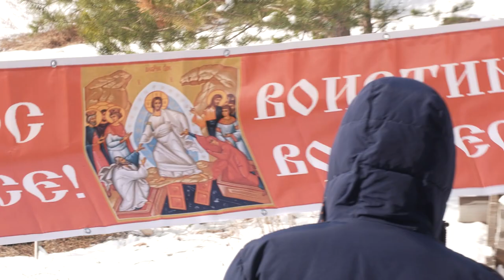Паломническая поездка в д. Зажупанье на престольный праздник Алексия Человека Божия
Паломническая поездка в д. Зажупанье на престольный праздник Алексия Человека Божия 30 марта 2023 года